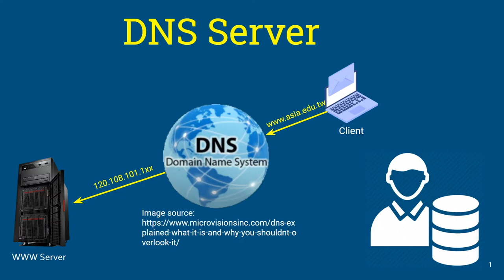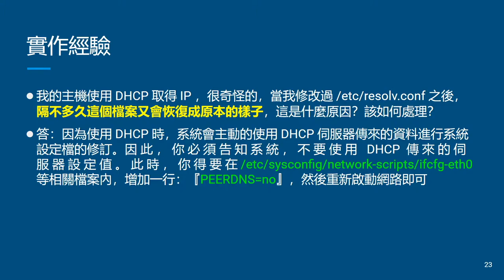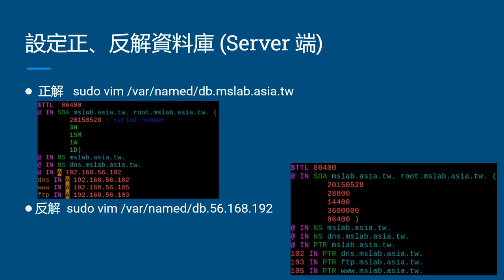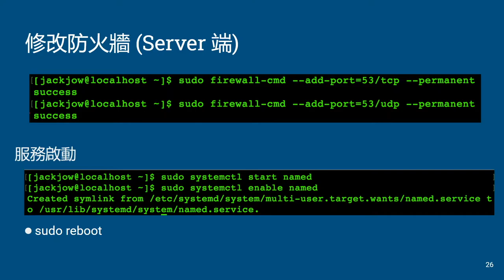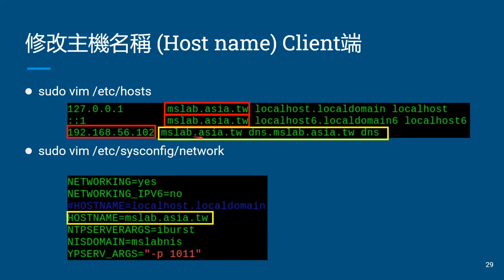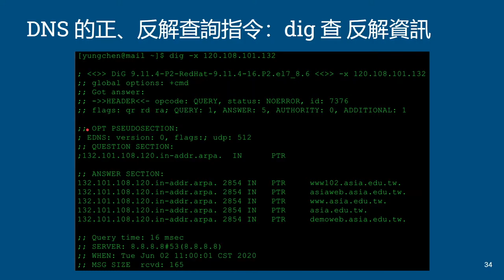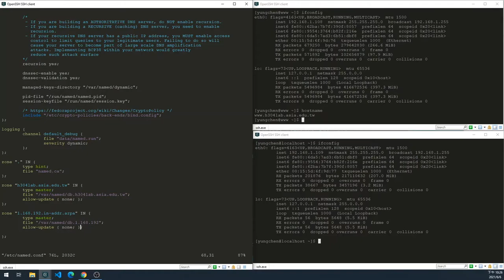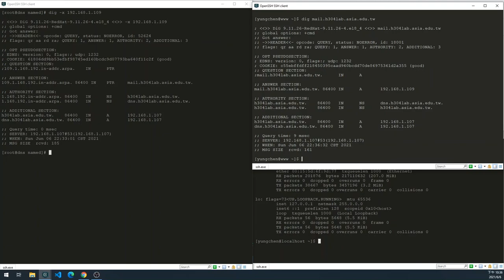伺服器建置與管理-- DNS伺服器 2-2